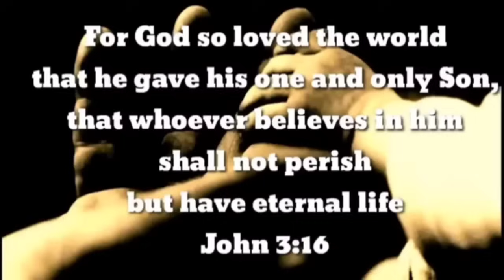Gone WRONG anong gagawin na pintu an ang engkanto nakaharang